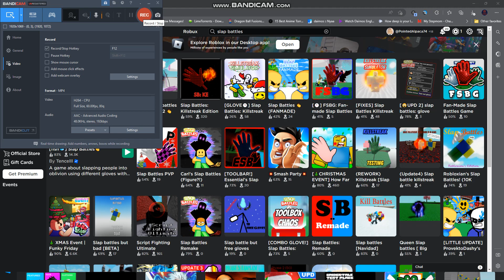If you see this watch this video because i was banned for using dream glove